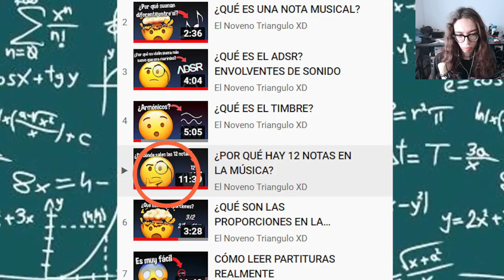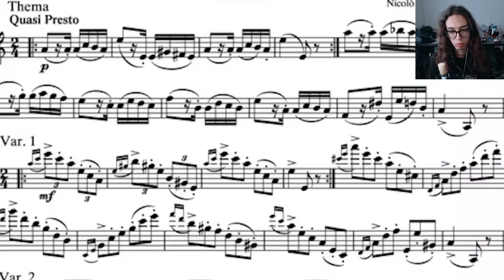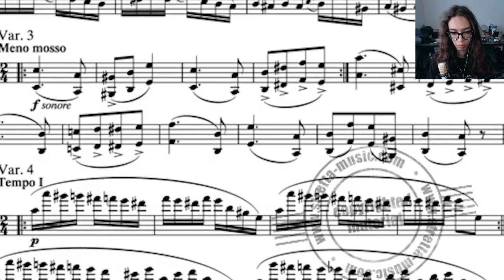10 cosas que no sabías de la GUITARRA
Canal principal: @IMANY666_

Video original de El Noveno Triángulo XD - 10 COSAS QUE NO SABIAS DE LA GUITARRA: